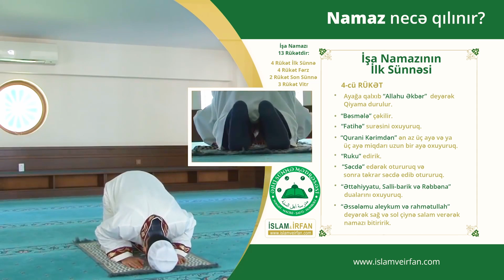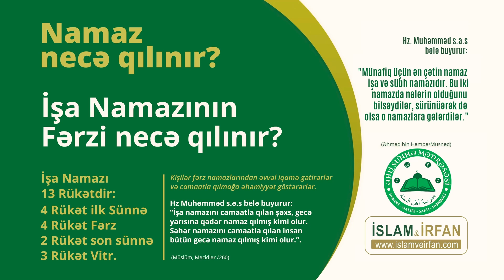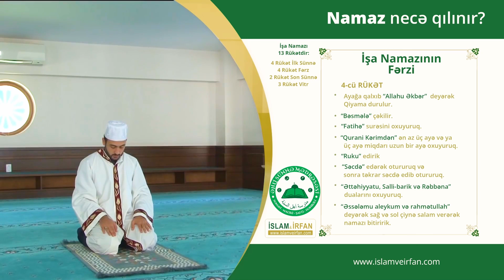İşa (Gecə) Namazı Necə Qılınır?